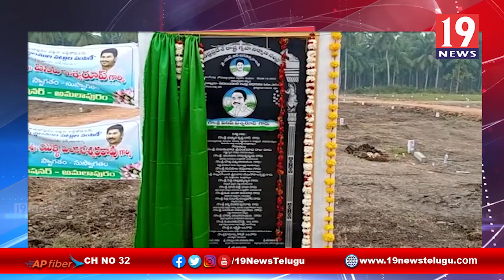అర్హులైన లబ్దిదారులకు ఇళ్ల పట్టాలు పంపిణీచేసిన మంత్రి పినిపే విశ్వరూప్ - తూర్పుగోదావరి జిల్లా